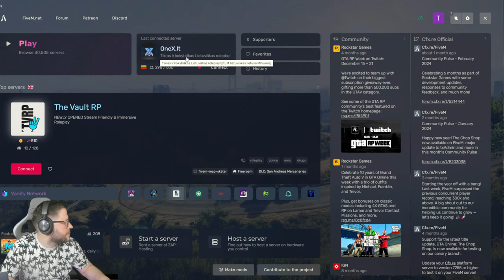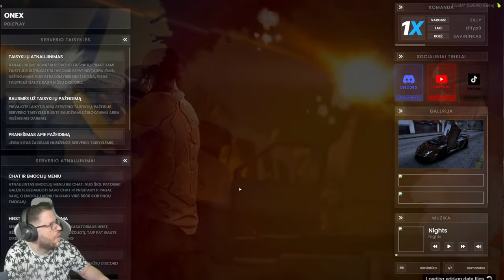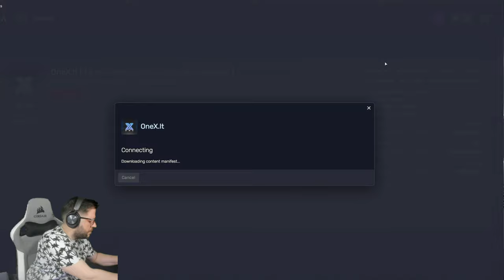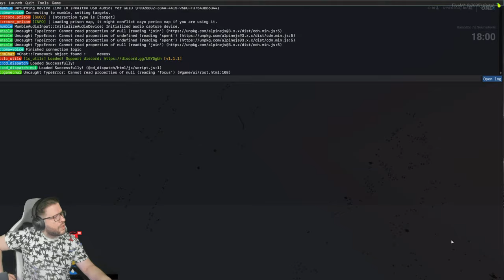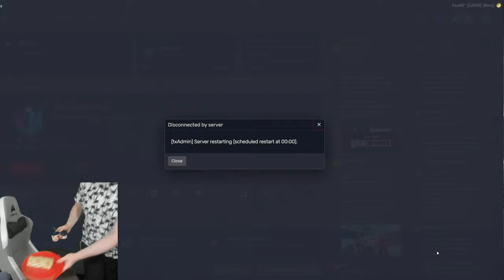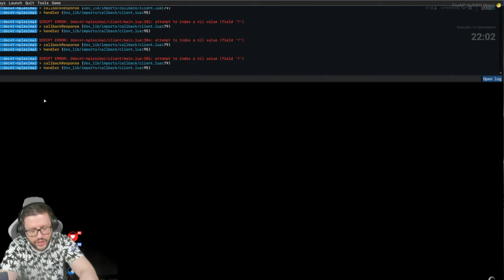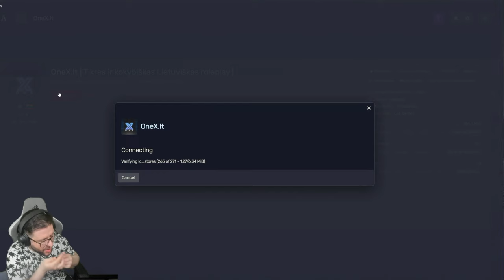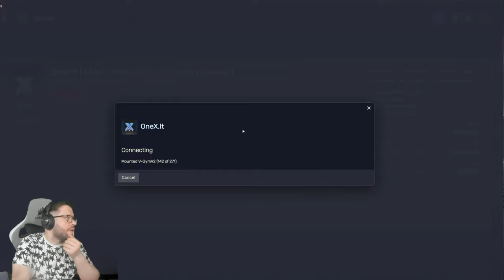Live - GTA V ROLEPLAY LIETUVISKAI ONEx.LT. Daug darbu siandien laukia.